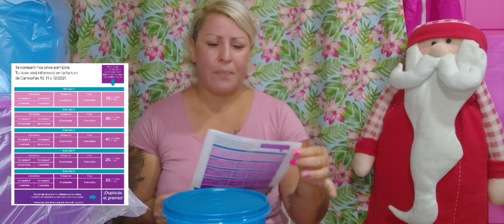Premios incentivos campaña 12 y 13 /2021 Tupperware Argentina